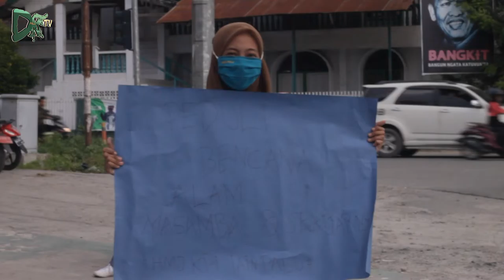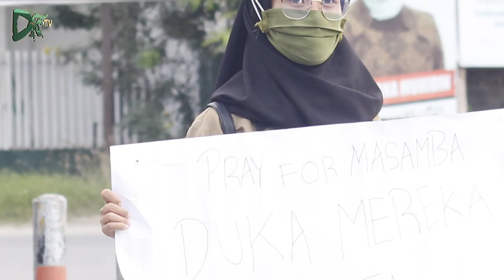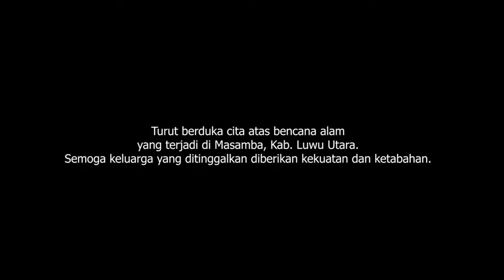Human Mission by Students KPI IAIN Palu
Aksi penggalangan untuk Masyarakat MASAMBA SULAWESI SELATAN oleh Mahasiswa Komunikasi & Penyiaran Islam IAIN Palu. HUBUNGAN SESAMA adalah AJARAN AGAMA